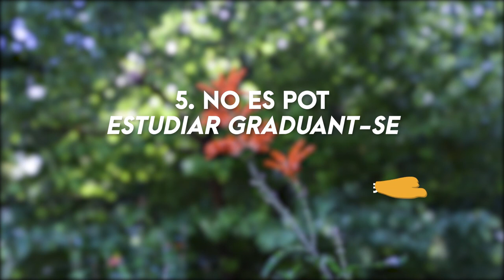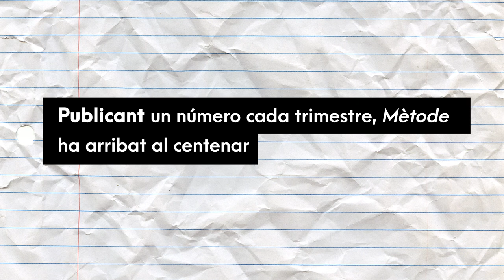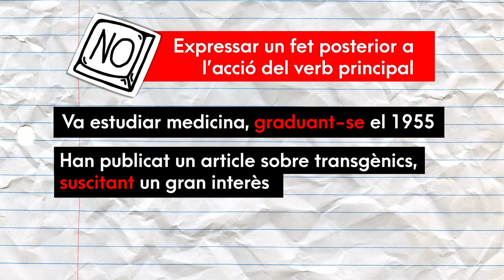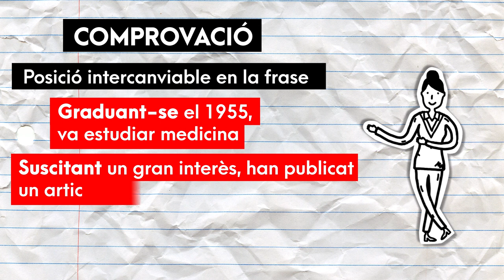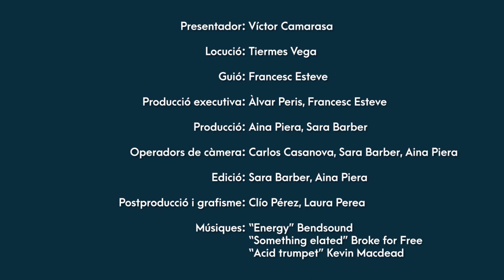Ben dit! T1 | 05 No es pot ESTUDIAR GRADUANT-SE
En el cinquè capítol de 'Ben dit' t'expliquem breument com evitar en valencià l'ús del gerundi de posterioritat, que és incorrecte.

Visitem el Jardí Botànic i us presentem la revista 'Mètode', publicada per la Universitat de València.

Cada dimecres un nou capítol en el nostre web i xarxes.

'Ben dit' és un projecte de col·laboració entre MediaUni i el Servei de Política Lingüística.